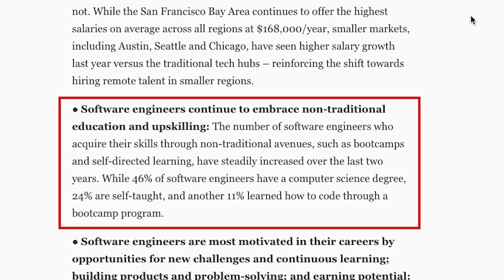Don't Waste Your Time Watching This Video!